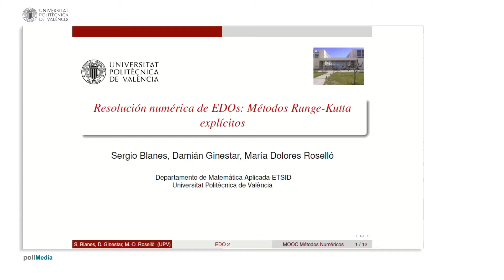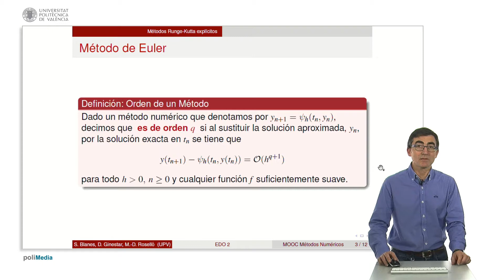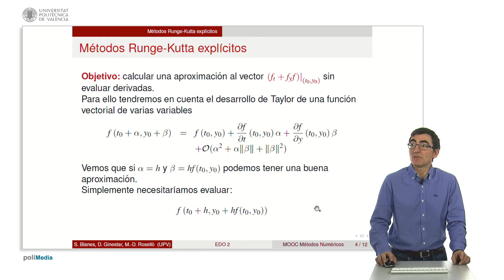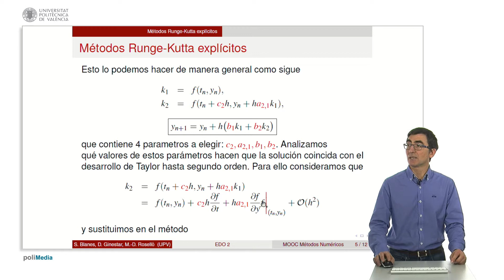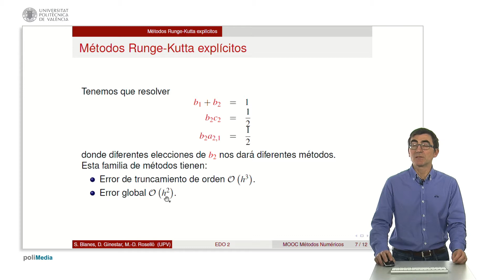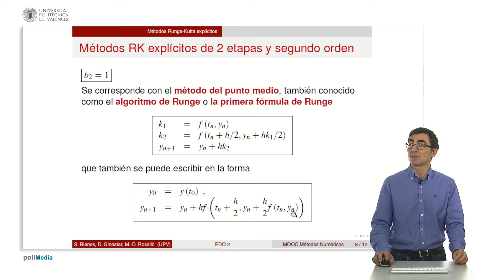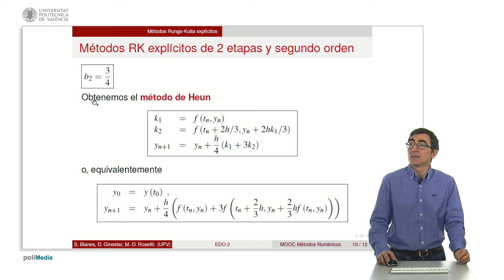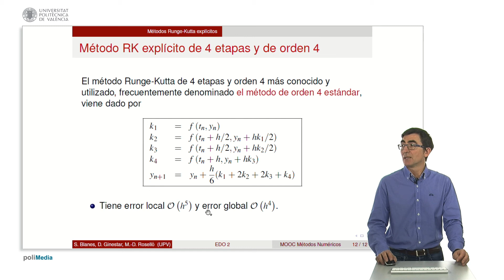Métodos de Runge-Kutta explícitos | 27/35 | UPV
Título: Métodos de Runge-Kutta explícitos

Descripción automática: En este video, el presentador explica la resolución numérica de ecuaciones diferenciales ordinarias mediante los métodos de Runge-Kutta explícitos, buscando alternativas más eficientes que el método de Euler. Se introduce el concepto de orden de un método numérico y se plantea el objetivo de calcular aproximaciones de segundo orden sin evaluar derivadas directamente, utilizando para ello el desarrollo de Taylor de una función vectorial.

El presentador describe un enfoque general para la aproximación dinámica, que comprende parámetros ajustables c2, a2,1; b1; b2. Mediante el análisis del desarrollo de Taylor de k2 y su sustitución en la fórmula general, se identifican relaciones entre los parámetros para alinear la aproximación con el desarrollo de Taylor y lograr un error de truncamiento de orden cúbico y un error global cuadrático.

Se presentan ejemplos de métodos específicos con elecciones de parámetro variadas, como el método del punto medio (con b2 igual a 1), el método de Euler modificado (con b2 igual a 1/2), y el método de Heun (con b2 igual a 3/4). Se explica cómo se pueden generalizar estos enfoques para s etapas, resaltando el uso iterativo de cada etapa para calcular aproximaciones sucesivas y mejorar la precisión.

Finalmente, se introduce el método de Runge-Kutta de cuatro etapas y orden 4, reconocido por su eficacia y precisión, con un error local de orden quinto y un error global de orden cuarto, siendo éste un estándar dentro de la resolución numérica de ecuaciones diferenciales ordinarias.

Autor/a: Blanes Zamora Sergio